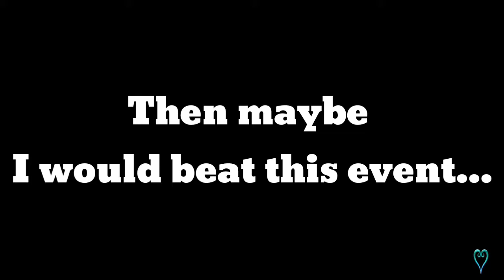[NO KAIRI EX]KHux : January CRITICAL MODE event part 3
There we are,the final quest of this event. Will I be able to beat it ?